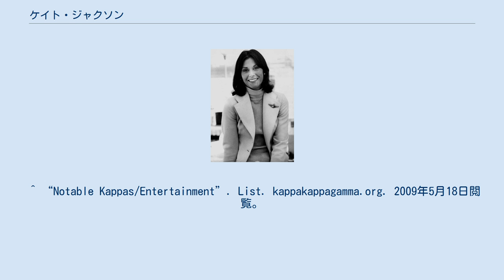ケイト・ジャクソン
チャーリーズ・エンジェル
ケイト・ジャクソン （Kate Jackson, 1948年10月29日 - ）は、アメリカ合衆国の女優である。
『チャーリーズ・エンジェル』でサブリナ・ダンカンを演じた。
これまでに3度エミー賞にノミネートされてきた。
俳優・プロデューサーのアンドリュー・スティーヴンスは元夫。
 アラバマ州バーミングハムに生まれる。
父は建築資材の卸業者。
二人姉妹の次女で、姉であるジェニーは教師だった。
バーミングハムのハイスクール時代に舞台に立ち、演技に興味をもった。
ミシシッピ大学に2年間通った後、バーミングハム・サザン大学の演劇学科生となった。
ここで芝居の全てを学ぶ一方、バーモント演劇学校の夏季公演で1シーズン修行した。
 その後ニューヨークの演劇学校、アメリカン・アカデミー・オブ・ドラマティック・アーツに入学。
ABCテレビの昼の連続ドラマ『暗い影』にセミ・レギュラーとしてテレビ初出演を果たす。
このチャンスを活かすためハリウッドに移り住み、数々のTVドラマに出演。
1976年より人気テレビシリーズ『チャーリーズ・エンジェル』に出演して人気を博す。
 映画『クレイマー・クレイマー』に出演依頼があったが、『チャーリーズ・エンジェル』の製作者から許しが出ず、メリル・ストリープがダスティン・ホフマンの相手役となった。
 ^ “Notable Kappas/Entertainment”. List. kappakappagamma.org. 2009年5月18日閲覧。